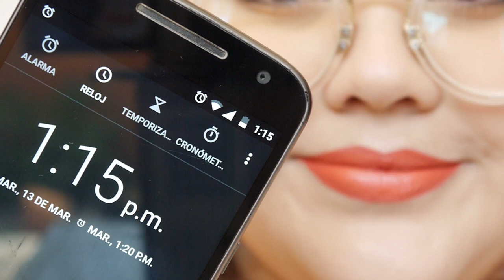🔥SAMY labiales líquidos matte! Son buenos? | Reseña - Vanessa Bacca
Hola amores! Aquí les dejo la reseña de los nuevos labiales de SAMY cosmetics en los tonos Curazao y Brown Sugar.

 ♥ ♥ ♥ ♥ ♥ ♥ ♥ ♥ SOLO PARA CALI COLOMBIA ♥ ♥ ♥ ♥ ♥ ♥ ♥ ♥

Si quieres que te maquille para un evento o que vaya a tu casa a enseñarte automaquillaje escríbeme un mensaje a

👉🏻 MIRELY MAKEUP

 ♥ ♥ ♥ ♥ ♥ ♥ ♥ ♥  Preguntas frecuentes   ♥ ♥ ♥ ♥ ♥ ♥ ♥ ♥